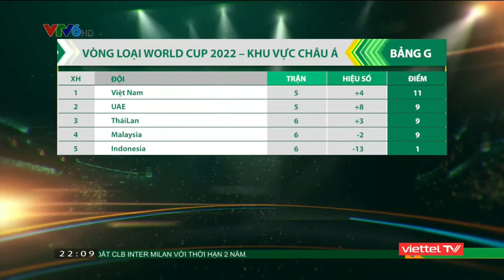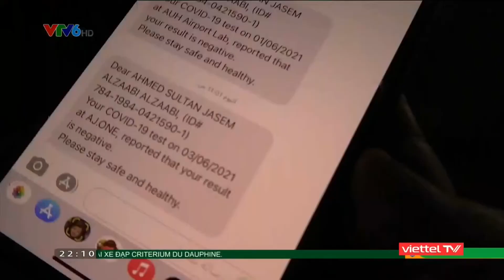Đường tới WorldCup 2022 News 4/6: Thái Lan ôm hận, Malaysia thảm bại UAE, Việt Nam đắc lợi ngôi đầu